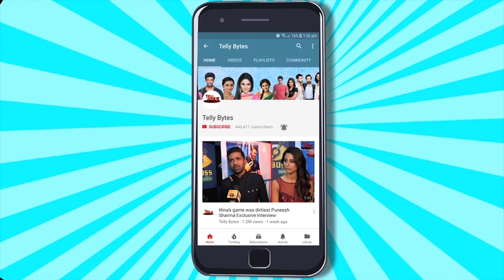Dance Plus Pro: Raghav Juyal Ko Karne Wale Hai Shehnaaz Gill Aur Shabaz REPLACE?